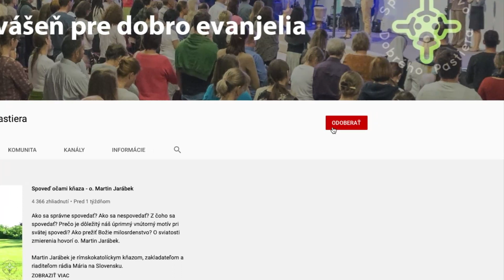Oheň z neba - Jozef Mihok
Jozef Mihok nás pozýva k prijatiu ohňa z neba.

Jozef Mihok je rímskokatolícky kňaz, redemptorista. Je členom CHARIS Európskej služby communia a koordinátorom CHARISu na Slovensku.

Z vôle Svätého otca Františka vznikla v roku 2019 nová medzinárodná služba CHARIS.
CHARIS. CHARIS, je medzinárodný orgán pre službu všetkým vyjadreniam Katolíckej charizmatickej obnovy, prúdu milosti, ktorý sa prvýkrát v Katolíckej cirkvi objavil v roku 1967 ako ovocie Druhého vatikánskeho koncilu.“

Dobro ľuďom